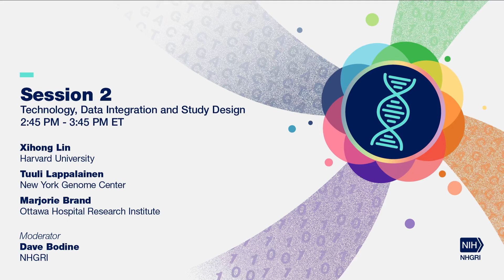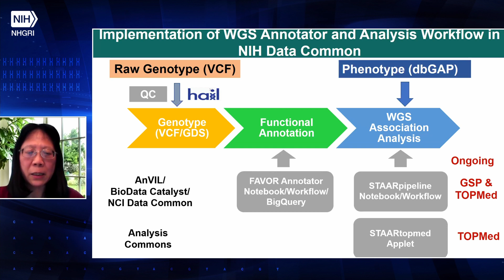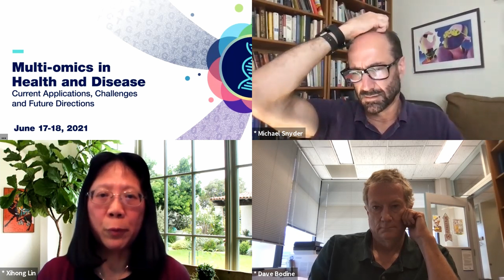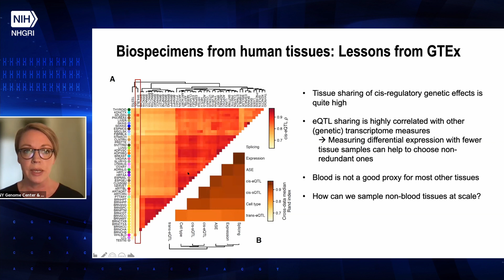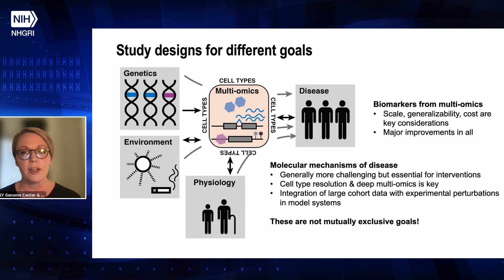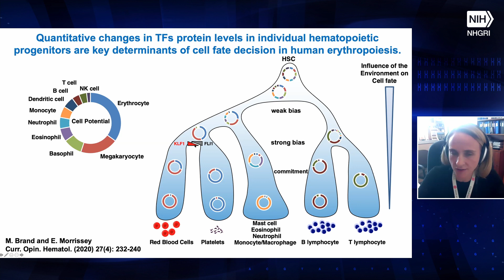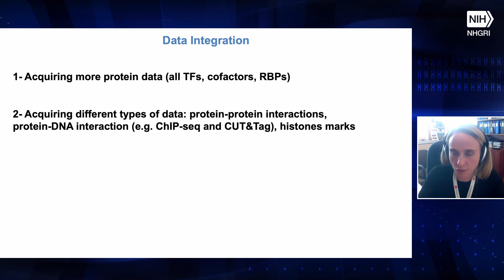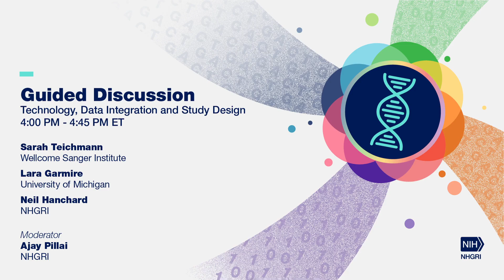Multi-omics in Health and Disease (Session 2)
On June 17-18, 2021, NHGRI hosted a workshop, Multi-omics in Health and Disease: Current Applications, Challenges and Future Directions.

The objectives for the workshop are:
- To gain insight on how multi-omics data can improve our understanding of health and disease
- To identify study design, data integration and technological gaps and challenges to the use of multi-omics technology and its application to observational studies
- To define opportunities to overcome these challenges that are relevant to NHGRI’s mission

Chapters:
0:00 - Introduction of Speakers (David Bodine)
0:51 - Presentation 1 (Xihong Lin)
16:28 - Q&A for Xihong Lin
19:34 - Presentation 2 (Tuuli Lappalainen)
37:09 - Q&A for Tuuli Lappalainen
40:22 - Presentation 3 (Marjorie Brand)
55:42 - Q&A for Marjorie Brand